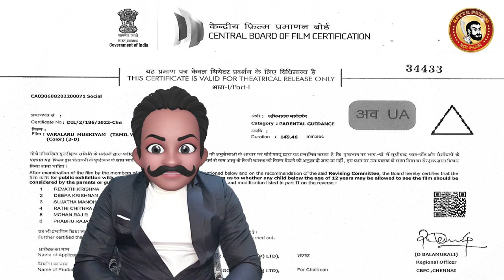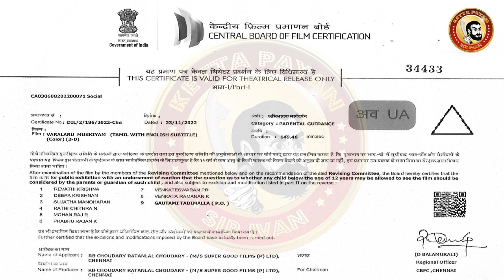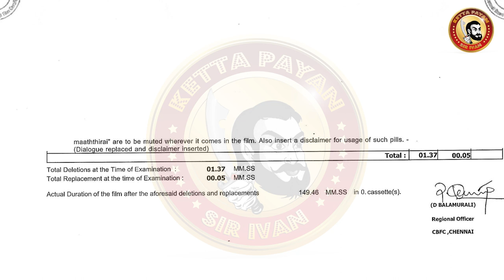VARALARU MUKKIYAM Deleted Scenes | Varalaru Mukkiyam Censor Cuts | SuperGood Films 21 Deleted Scenes